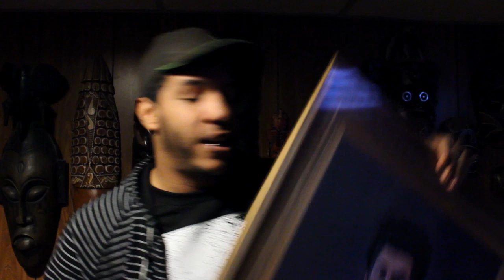I HATE ART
Every reason why art, artists, and those who spend time telling others how to appreciate these things make me want to JUST DIE

Here I am once again shoving thoughts directly into your ears and eyes, providing stimuli to the chemicals in your brain and, unless you're a vegetable or dead, or a dead vegetable (in which case how did you even get here) creating some conscious reaction.
AKA talking
I hope you guys enjoyed the Kramer painting that I got for free. It represents love and contemporary ideals of male beauty and gender.
No actually it's fucking Michael Richards' face BUT I guarantee you that I could sell that analysis to any living human being if I was sincere enough and THAT'S MY POINT
It's actually a really good example of an art piece I like, and those are few and far between. Mostly because it's very obviously trying to depict something that isn't a god damn mystery to everyone but the creator. There's no secret meaning that requires years of research and communication for FUCK SAKE Also it's hilarious
For, everyone who isn't a rotting cabbage, it's cool if this makes you think a little about how you look at stuff. Sometimes looking can be hard, apparently. As can thinking.
Subjective experiences can't be determined by external influences. I'M SORRY THAT'S NOT HOW IT WORKS and yet, millions of individuals make their living doing exactly that, destroying all concept in the process.
All that being said, this is still comedy, and while the video itself is at times bereft of humour (possibly entirely, depending on whether or not you like me), it remains an attempt to convey a point in a humourous and exaggerated manor.
The title is more of a blanket statement, since more often than not I can honestly say that I hate the art I see frequently. To be fair, I don't hate ALL art; however, the volume I do despise far outweighs the other. ..Did I just sit here and type out a justification for my actions to an empty box in the hopes that those aggravated may see it and understand my point of origin? ...I've never done that shit before. Damn.
Enjoi.

To license this footage, contact underdetention(at)gmail.com